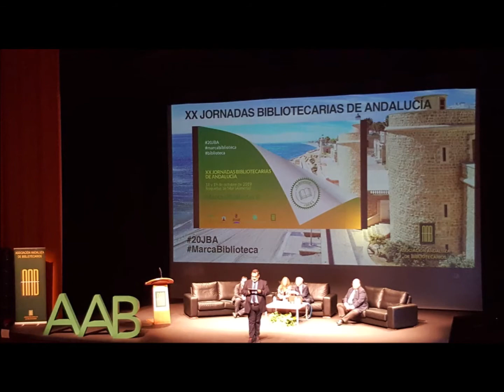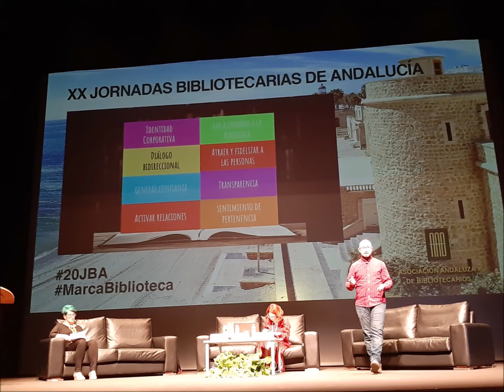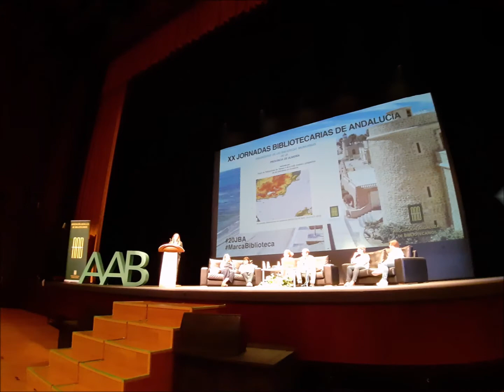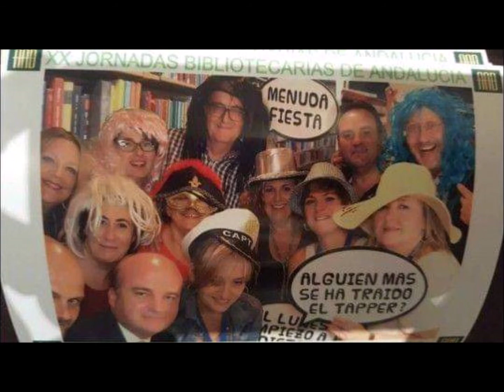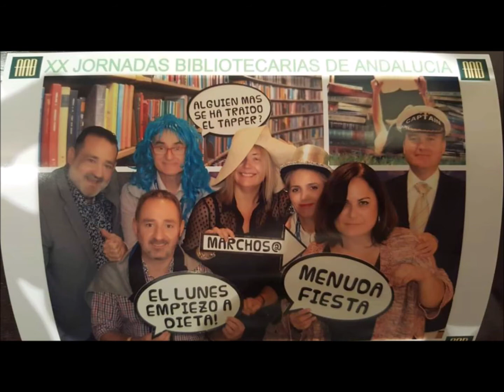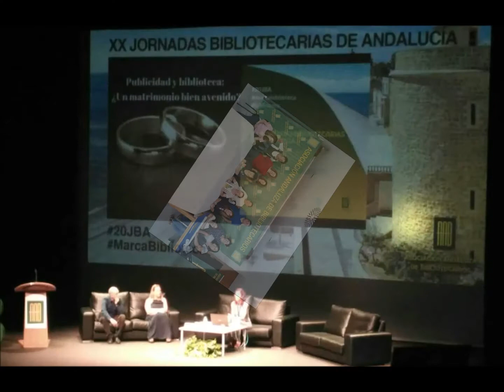Los mejores momentos vividos en las 20JBA: MarcaBiblioteca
XX Jornadas Bibliotecarias de Andalucía
18 y 19 de octubre 2019
Roquetas de Mar (Almería)